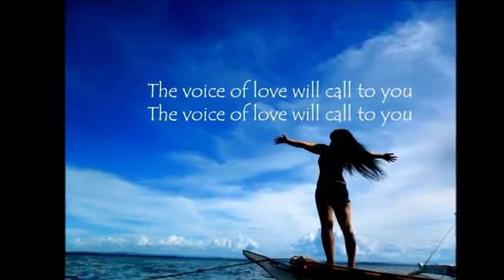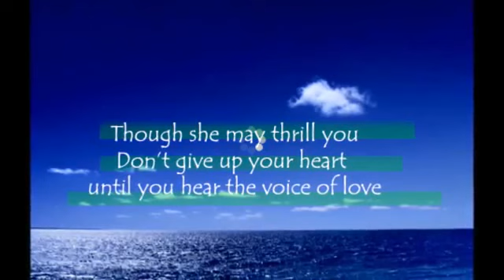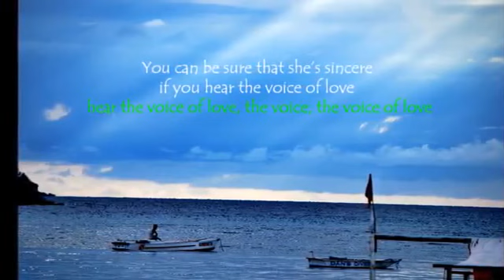The voice of love,Song by Johnny Nash,사랑의 목소리 ,조니 나쉬^0v~